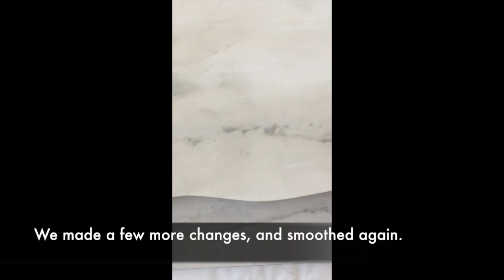How to faux marble finish using Jolie Paint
This upload is all about how to create a Faux Marble finish using all Jolie Home products. This is an elegant advanced technique, but we think we've broken it down for you in a way that is easy to follow! We have listed the step by step information below, and will be following up with a blog post

Step 1: Choose a relatively smooth surface. We refinished two pieces of marble that we thought needed makeovers, but you could do this on almost any smooth surface. Jolie products adhere to almost anything!
Step 2: Paint on the first coat. We used Gesso White.
Step 3: After the first coat has dried, brush water over it.
Step 4: Follow the technique we've shown in the video and paint on your second coat. We used Dove Grey and followed with Linen.
Step 5: Stipple the wet paint to blend it.
Step 6: Smooth the second coat using a Badger brush.
Step 7: Add in the pronounced details. We used a feather and a smaller brush to achieve the effect we wanted.
Make adjustments as necessary and repeat steps 5 and 6 as needed.
Step 8: Clear Wax the entirety of your piece.
Step 9: Remove the excess wax using cheesecloth or lint-free cloth.
You're finished! Enjoy your elegant, faux marble piece!

Welcome to visit Paint-Shoppe's workshop studio at Southern Institute of Faux Finishing in Mississippi to learn more painting techniques such as distressing, antiquing, waxing and gilding.